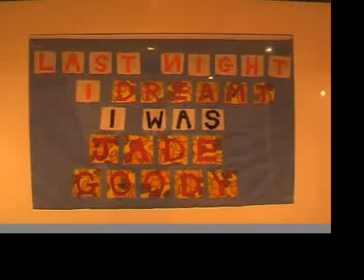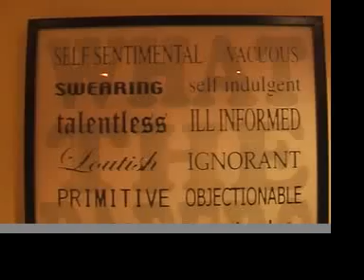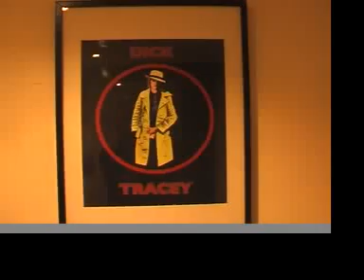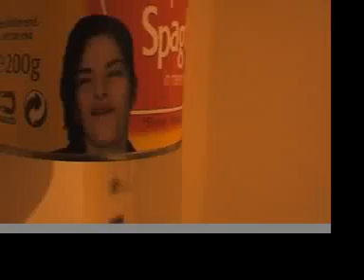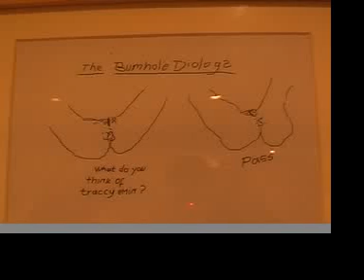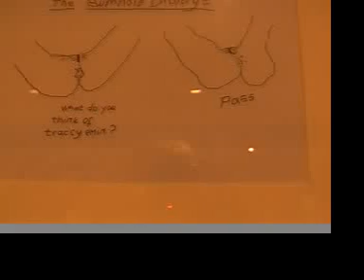I love Tracey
Exhibition by Nick Reynolds.